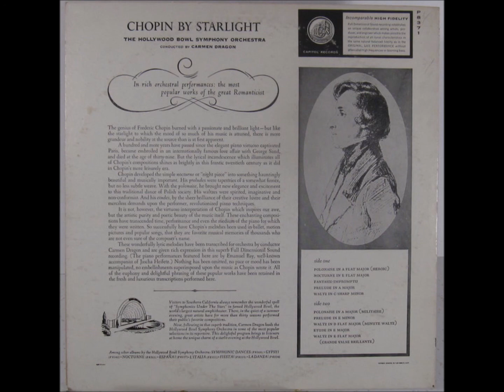Chopin by Starlight (Capitol Records mono LP)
Photos used in the video are from the Discogs website. They're not photos of my actual record, but another copy of the same album.

Equipment used: Technics SL-D2 turntable, Audio Technica CN5625AL cartridge with AT3600 stylus (0.6 conical), Sony STR-D611 stereo receiver, running through a Musical Fidelity V-CAN II headphone amplifier to the Roxio video capture USB and, finally, Audacity software. No noise removal has been applied.